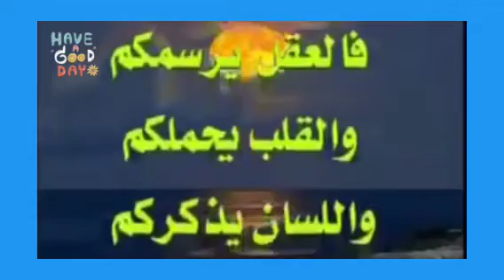أنتم الطيبون#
أنتم الطيبون حفظكم الله ورعاكم وابعد كل شر من طريقكم .